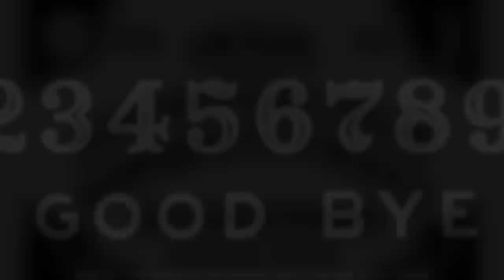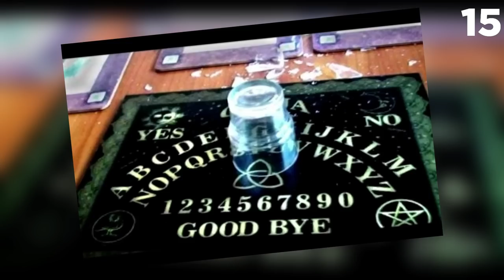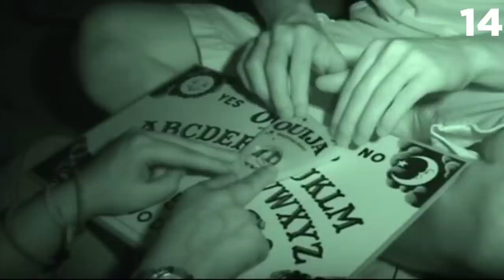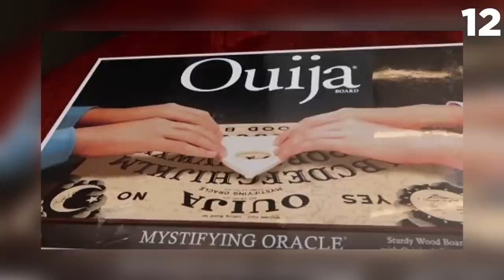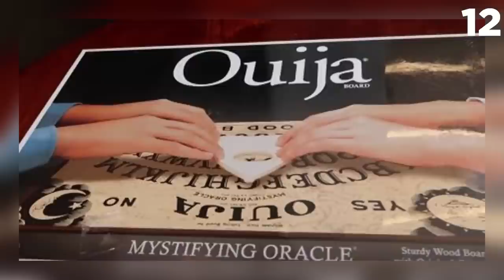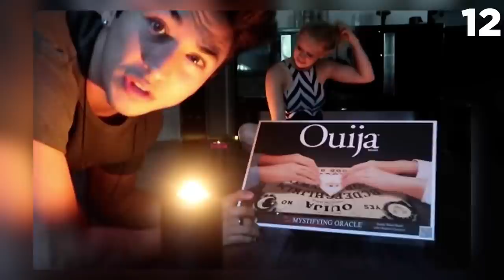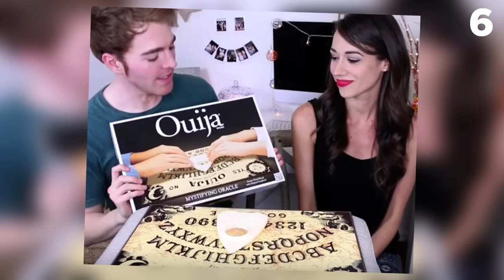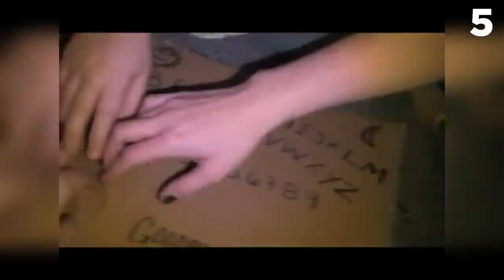Top 15 Scariest Ouija Board Videos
The list of scariest ouija board videos:
Mellow Bird
Ouija Turns Bad for Teenage Girl
Tanner Fox
Brennen Taylor
Nose Bleed
Shaking Chandelier
Clear Control
Original Footage
Buzzfeed
Shane Dawson and Psycho Soprano
Man Attacked by Demon
Possessed Woman
Patricia Quispe
A Trip Gone Wrong
Japanese TV

If you've made it to the end of the video, this is the link you're looking for: